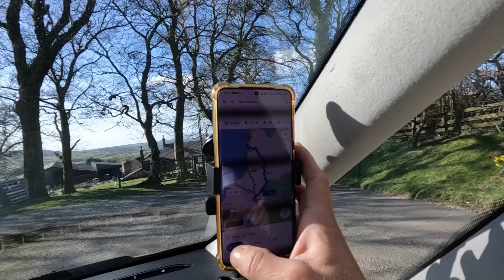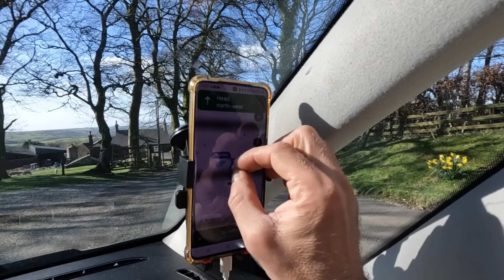The INSANITY of The Lake District - Micro Car Camping Up North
CAR CAMPING at its rawest no VANLIFE no MOTORHOME just me, some basic provisions and an MPV ... The Lake District is renowned for its insane views but so far on this trip theyve been limited but NOT today